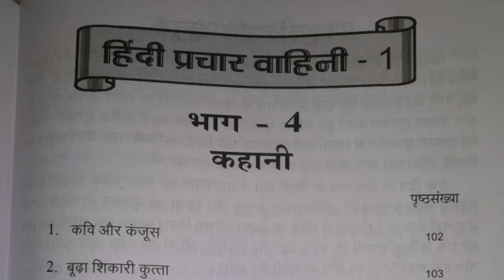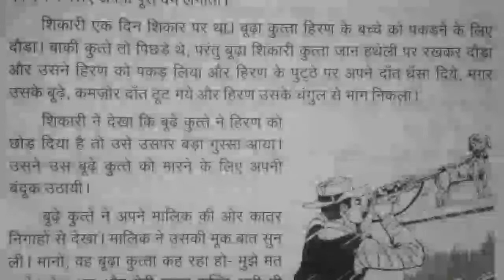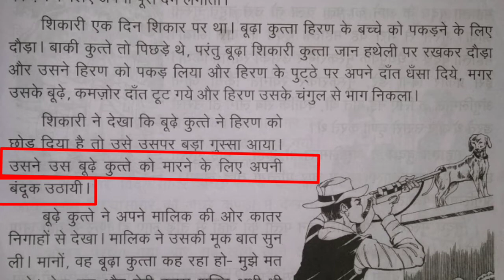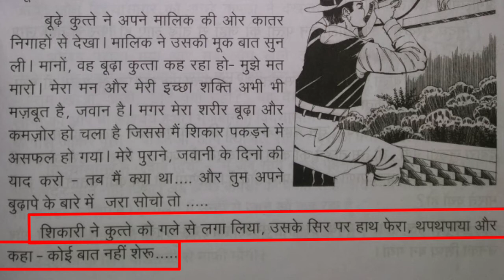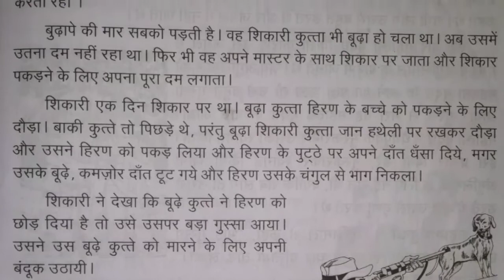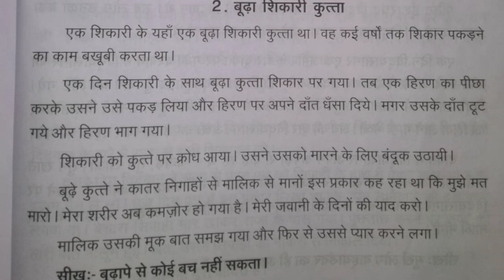Hindi Prathmic Exam: कहानी- 2/கதை - 2/Story - 2/ बूढा शिकारी कुत्ता வயதான வேட்டை நாய்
Learn Hindi at Home
வீட்டிலிருந்தே ஹிந்தி கற்போம்:
Hindi Prathmic Exam: कहानी- 2/கதை - 2/Story - 2/ बूढा शिकारी कुत्ता வயதான வேட்டை நாய் Aged Hunting dog

This video teaches the Story 2 of kahani  part of Hindi Prathmic Exam.

This Playlist contains videos for teaching the 20 lessons of Bodhini part of Hindi Prathmic Exam.

This Playlist contains videos for teaching the 21 lessons of Rachna part of Hindi Prathmic Exam.

Learn Hindi at Home: Hindi Alphabets
ஹிந்தி எழுத்துகளை எழுதவும் உச்சரிக்கவும் கற்றுக் கொடுக்கும் வீடியோக்கள் உள்ளடக்கிய தொகுப்பு.

This Playlist contains videos for teaching the tracing and pronouncing of Hindi Alphabets.

Learn Hindi at Home: Hindi Parichay Portions :
தக்ஷிண் பாரத் ஹிந்தி பிரச்சார சபா நடத்தும் ஹிந்தி தேர்வுகளில் முதல் தேர்வான "பரிச்சய்" தேர்வுக்கான பாடங்களை விளக்கும் வீடியோக்களின் தொகுப்பு.

This playlist contains videos explaining the lessons of DBHPS first exam "Parichay".